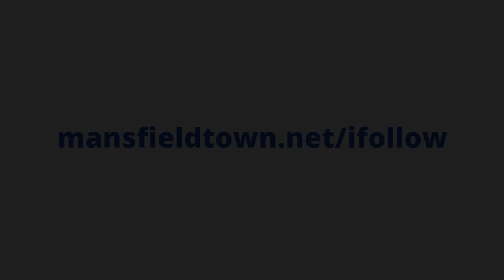Full-time at The Lamex Stadium